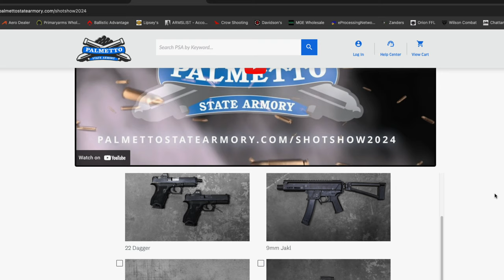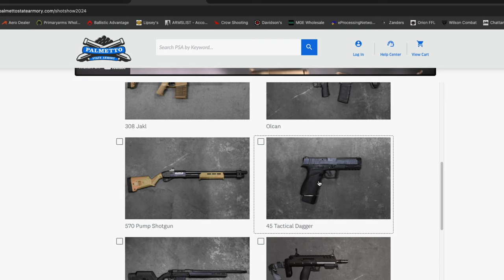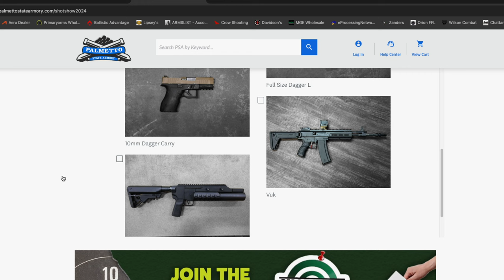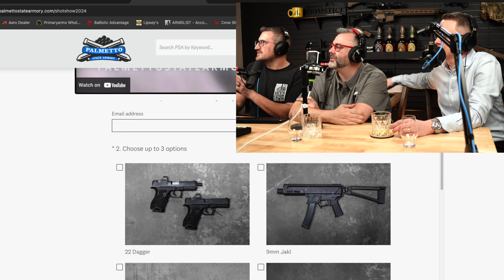Why Palmetto State Armory is Better Than Everyone Else!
GOA sat down with the CEO of Palmetto State Armory who gave some history behind the company and insight as to why their prices are so low!

You can check out the full episode of The  Workbench  After-hours Podcast  - Episode #103.

If you are a gun owner, you need true self-defense liability insurance. Check out Right to Bear self protection insurance

Looking to start a podcast? Buzzsprout is hands down the easiest and best way to launch, promote, and track your podcast.

Equipment I use for filming and podcasts:

VIDEO GEAR
Main Camera: Sony A7IV
Sony FE 20mm F1.8 G Full-Frame Prime Angle G Lens
B Camera: Sony ZV-E10
Sigma 16mm f/1.4 Sony E Lense
Elgato Cam Link 4K Capture Card
GoPro Hero 11 Black Brio 4k Webcam
Tripods & Such:
Benro KH25P Video Tripod
VicTiv Camera Tripod 81”
DJI OM 4 SE Smartphone Gimbal Stabilizer
ULANZI U Rig Pro – Smartphone Tripod Mount
Logitech Brio 4k Webcam

AUDIO GEAR
Rode RODECaster Pro
Rode RODECaster Pro II
Rode NTG4+ Shotgun Microphone
Elgato Stream Deck
Blue Yeti X USB Mic
Shure SM7B
Shure SM7
Shure Super 55 Deluxe Vocal Mic
Lewitt LCT 240 Pro Mic
Lewitt LCT 240 Pro Shockmount
Lewitt LCT 240 Pro Magnetic Pop Filter
Triton Audio FetHead in-Line Microphone Preamp
Rode PodMic
Samsun Q2U USB/XLR Mic
Sunmon Q2U Shock Mount
InnoGear Mic Boom Arm
Fifine K688 Dynamic XLR/USB Mic
InnoGear Adjustable Desk Mic Stand
Mic Stand Adapter Set
Deity D4 Mini Mic
Deity Lavalier Mic
3.5mm Audio Cable 10FT
Blue/Red XLR Cables

Audio-Technica ATH-M20X Studio Headphones
OneOdio Over Ear Headphones
Rode NTH-100 Professional Headphones

SanDisk 1TB Extreme SSD
SanDisk 128GB Extreme Pro SD Memory Card
Samsung Evo Select Micro SD Memory Card 128GB

GVM SD200D Light Kit
Light Only
GVM Lantern Softbox
Aputure Light Dome SE 33.5inch Softbox
Amaran T2C RGBWW LED Tube Light
Amaran 45° Grid

Budget Friendly:
Neewer 2 Pack 480 LED Light Kit
Neewer Softbox Diffuser w/ Honeycomb Grid
Neewer LED 480 Light Panel Softbox
Neewer LED Light Panel Soft Box
Neewer C Stands
Govee Smart LED Lights
GLV LED RGB Flood Light
IVISSI G2 Pocket RGB Camera Light

These videos are strictly for documentary, entertainment and educational purposes only. We do not sell firearms or accessories through YouTube or any social media. All work on firearms should be carried out by a licensed individual and all state and federal rules apply.  We are not liable for any injury to yourself or damage to your firearms resulting from attempting anything shown in any of our videos. We do not endorse any specific product and this is not an attempt to sell you a good or service. We are not instructing viewers on how to modify firearms, accessories, or otherwise to change their basic legal function.